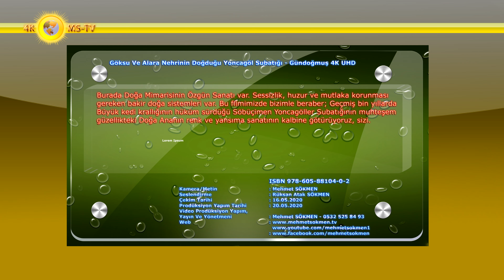Göksu Ve Alara Nehrinin Doğduğu Yoncagöl Subatığı - Gündoğmuş 4K UHD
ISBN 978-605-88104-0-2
 Burada Doğa Mimarisinin Özgün Sanatı var. Sessizlik, huzur ve mutlaka korunması gereken bakir doğa sistemleri var. Bu filmimizde bizimle beraber; Geçmiş bin yıllarda Büyük kedi krallığının hüküm sürdüğü Söbüçimen Yoncagöller Subatığının muhteşem güzellikteki Doğa Ananın renk ve yansıma sanatının kalbine götürüyoruz, sizi.
Özel klimatik sisteme sahip, 4 km. uzunluğunda bu vadide doğanın nice gizemli canlı aktiviteleri var. Gündoğmuş ilçesinin Söbüçimen yaylası uzantısı bu bölgede, Nisan ayından itibaren Doğa Ananın uyanış zamanıdır. Anadolu topraklarıdır burası. Yüzyıllar önce Anadolu'nun kadim türleri Anadolu Parsı, aslan, çita, Asya fili, yaban öküzü ve yaban eşeği zebra yaşamıştır burada. Özellikle yüksek rakım dağ aslanının memleketidir, Burası! Doğa Ana buraya her daim seyahat edenin zekasını çok daha fazla geliştirir.
Öğrenmek mi istiyorsun? O halde buraya, doğaya seyahat et, doğanın en büyük mimar olduğunu gör. Geçmiş bin yılda Dağ aslanlarının avlandığı ve su içtiği yerdir, burası! Geçmişi çok eskidir, Yoncagöl Subatığı oluşumunun. Yem yeşil çayırlarla bezenmiş, toprak erozyonu olmayan, muhteşem güzellikte akan mendereslerin son toplanma noktasıdır! Karşı yamaçlardaki karların yansısıyla oluşan sayısız renk cümbüşü! Heyyy Doğa Ana; Sen ne endamlar yaratıyorsun, nelere kadirsin?
Karlı Dağlar suya resmedilmiş, ufuk çizgileri su yüzeyinde, gökyüzü suyun içindedir burada. Kıvrımlı vadide seyrederken an be an değişimlere tanık olur doğasever insan!
Burası; Topataş yaylasının, Alanya’nın Akdam ve Türkler köylülerinin yaylasının, Söbüçimen Yaylasının eriyen kar sularının toplanma merkezidir. Burası, gerçekten kıvrımlı vadili Söbü bir alan. Uzun ince dar oval Vadi görünümlü ve ortasından, menderes halinde kıvrıla kıvrıla muhteşem görseller sunan su akıyor, her an değişen ışık zamanı ile bam başka görüntüler veren, muhteşem kar suları! Öğlen saatlerinde, daha da coşan kocaman menderes dereler! Veee Göksu nehrinin doğum yeridir, burası!
Gelin burada Doğanın bağrına yolculuk ediniz, önce söyleyecek söz bulamayacaksınız, sonra da iyi bir hikâye anlatıcısına dönüştüğünüzü fark edeceksiniz. 65 bin yillar önce Anadolu'da bu sahada dinozorların yaşadığı ve Doğa Ananın muhteşem güzellikteki oluşumlarının farklı ışık koşullarında en güzel yansımalı seremonilerine tanık olacaksınız.
Asya Fili de Anadolu'nun en büyük hayvanı olarak burada yaşamış. M.Ö. I. yüzyıla kadar başta Fırat Havzası'nda olmak üzere yaşayan filler, yaşam alanlarını istila etmemiz sonucu yok olmuşlar. Bu muhteşem göl sulak alanı dizisi fillerin en sevdiği alandı!
Söbüçimen Yoncagöl sahasına gelen her insan; Kudretli Doğanın olağan üstü peyzajı karşısında hayal alemine yolculuğa çıkar ve bir hayali bulduğu zaman, işte öleceksem burada öleyim diyerek iç geçirirken;  Suyun, endemik çeşitliliğinin, yeşilin, çiçeğin ve börtü böceğin renk kattığı ortamda temiz havanın ve her türlü sorundan uzak yaşayabileceği bir mekan hayalleri süslemeye çoktan başlamış bile! Tüm bunları kim istemez ki? Sizde doğaya çıkın; Mutlaka sevdiğiniz bir yer bulacaksınız.
MS. 3. yüzyılın başlarına kadar burada yaşayan ve son görülme tarihi 1880 yılı olan aslan da Fırat havzasında başlayarak, Anadolu Geyik Dağlarının bu yüksek rakımlarına dek yayılım göstermiş ve yaşamıştır.
Söbüçimen; Doğa Ananın Nisan Mayıs Ayındaki, hiçbir yaşama nasip olmayan, olağan üstü cömertliğini, burada yaşayan Yörüklere sunmuştur. Su kaynakları etrafında ve tüm sahada, Torosların endamlı güzelliği, burayı özene bezene süslemiş; tüm güzelliğini buraya vermiştir. Çayırlarda koyunlar ve keçiler otluyorlar.
Çitalar da burada boy göstermiş; 19. yüzyıla kadar yaşamış ancak beslenmesinde önemli yer tutan ceylanların ortadan kalkmasıyla bu sahadan çekilmişler.
Söbüçimen uzantısı Yoncagöller dahil, Dünyadaki gözde doğa köşelerinin birinde güneş benzersiz şekilde batıyor. Sadece bir defa buna tanık olmak mı istiyorsunuz? Bu güzelliği görmek için mutlaka seyahat etmeye değer diyoruz.
12. yüzyıl sonuna kadar Anadolu'nun medeniyet çatışmasına tanık olan yaban eşeğinin yaşadığı bu topraklardaki Söbüçimen Yaylası, doğa harikası muhteşem menderesleri bünyesinde barındırır. Kıvrılarak boy gösteren menderesler, günün her saatinde değil, her dakikasında renk değiştirir.

Kamera/Metin Yazım : Mehmet SÖKMEN
Seslendirme : Rüksan Atak SÖKMEN
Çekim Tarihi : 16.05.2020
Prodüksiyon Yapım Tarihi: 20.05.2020